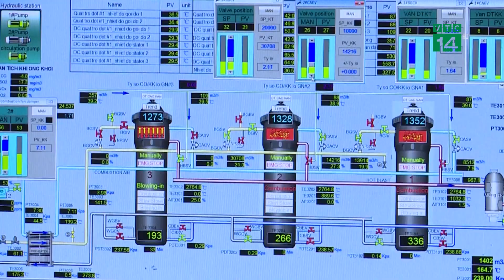Bản tin Năng lượng hiệu quả 23/11/2022| VTC14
VTC14 |Mời quý vị theo dõi bản tin Năng lượng hiệu quả với nhiều tin tức đáng chú ý về tiết kiệm năng lượng